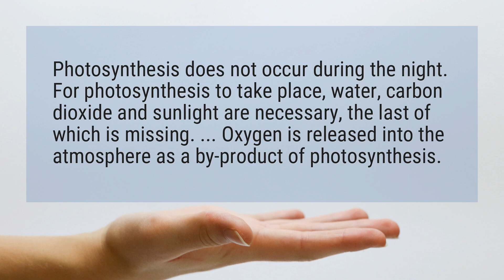Does photosynthesis occur at night?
Photosynthesis does not occur during the night. For photosynthesis to take place, water, carbon dioxide and sunlight are necessary, the last of which is missing. ... Oxygen is released into the atmosphere as a by-product of photosynthesis.